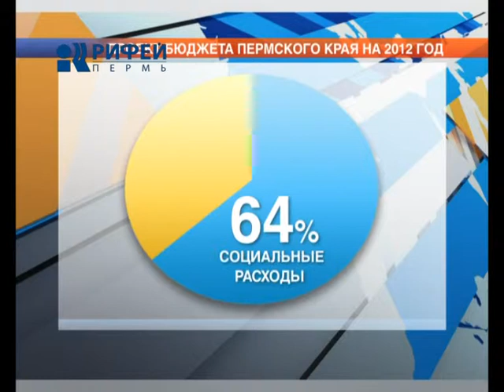Здравоохранение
Бюджет Прикамья сохранит социальные ориентиры. Сверстан проект главного финансового документа на 2012 год. Ожидается, что доходы краевой казны составят более 82 миллиардов рублей.